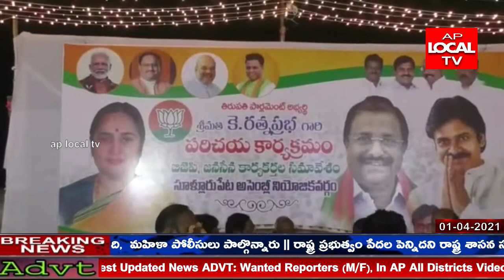నెల్లూరు జిల్లా సూళ్లూరుపేట ల్లో BJP పార్లమెంట్ అభ్యర్థి కె రత్న ప్రభ గారి పరిచయ కార్యక్రమం